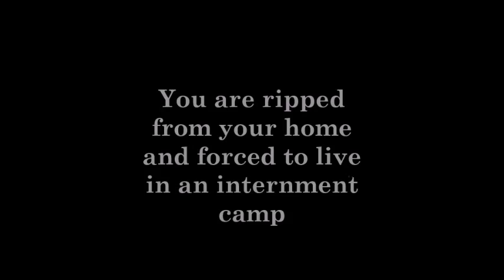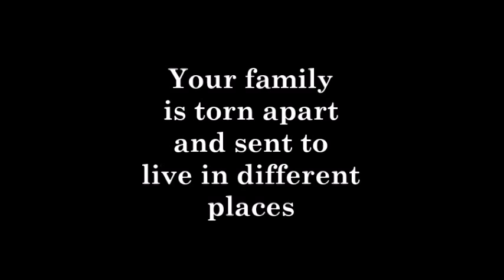Laura's Weedflower Trailer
This is my book trailer for the book Weedflower By Cynthia Kadohata